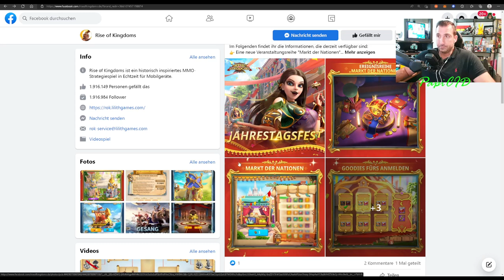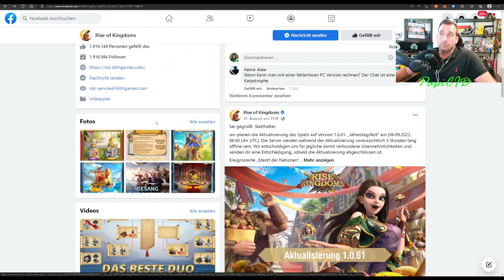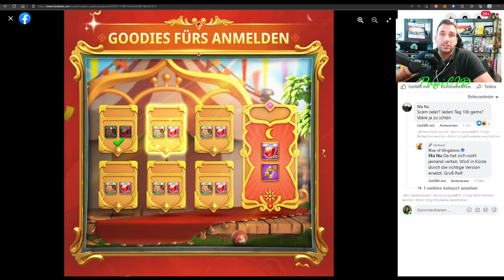Es real esto??? Evento donde nos regalan 70K de Gemas..... | Rise of Kingdoms en español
Objektivo Suscriptores
66% . 1.33K/2K

Se viene un evento donde nos regalan todos los dias 70K de Gemas???
Real o Fake. Que dices